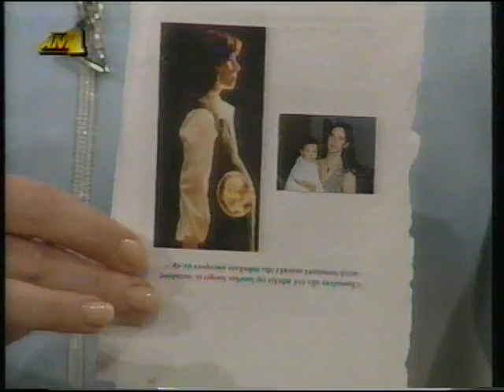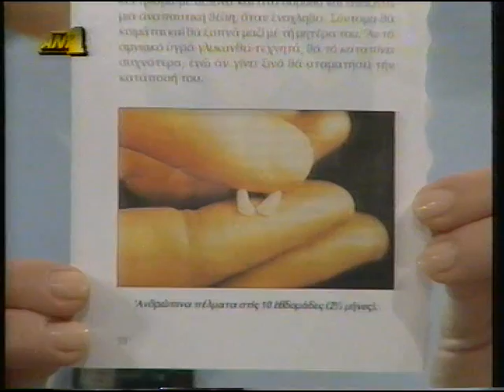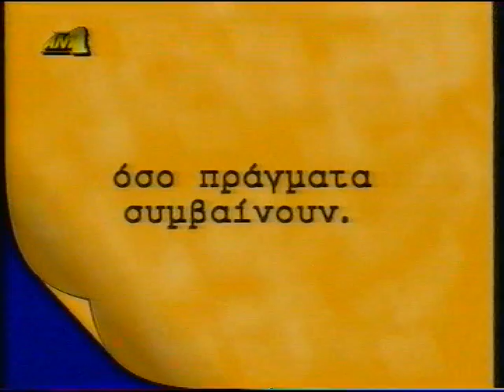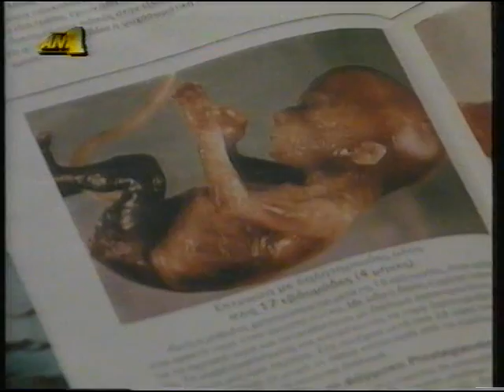''KENTΡΙ'' 8-11-97 ''ΕΚΤΡΩΣΕΙΣ Η ΣΙΩΠΗΛΗ ΚΡΑΥΓΗ ''